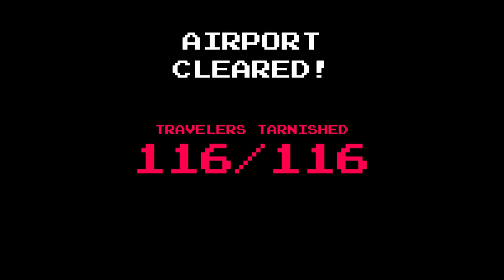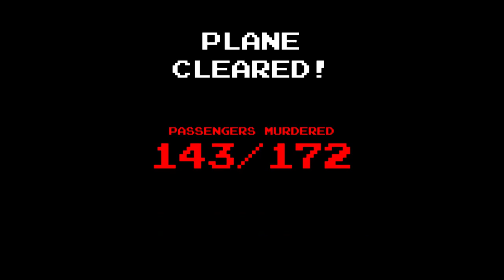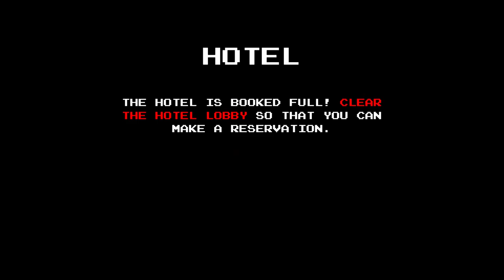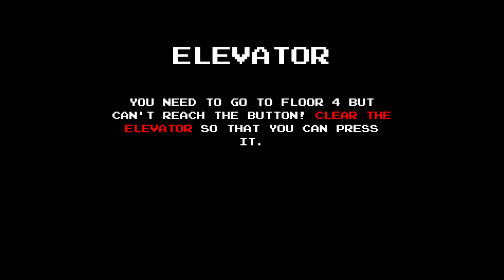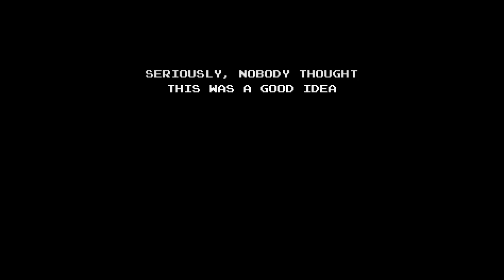CropDuster Supreme | Let's Play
CropDuster Supreme ist nichts für schwache Nerven und empfindliche Nasen.

Wir furzen uns durch die Stadt um unsere große Liebe zu erobern.
Warum es Fürze sind? keine Ahnung.
Aber ich finde Fürze witzig, dafür schäme ich mich auch nicht.

CropDuster Supreme
Kommentiertes Gameplay von Mr. Orouge